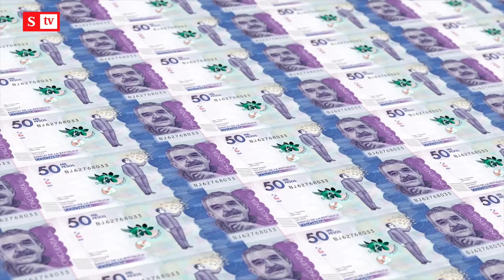Mejoró percepción de la situación económica entre los empresarios en Colombia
Índice de Confianza Comercial de Fedesarrollo se ubicó en 21,5%, lo que muestra una percepción favorable entre los empresarios sobre la situación económica actual y para el próximo semestre en Colombia. Le contamos esto y más en los IndicadoresEnDinero. semana.com